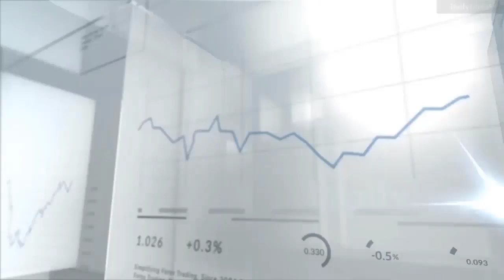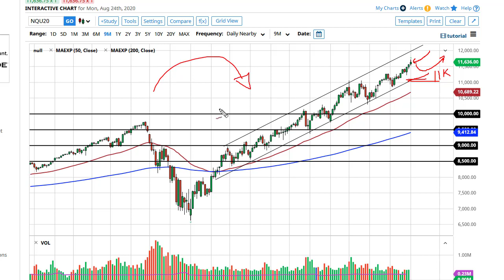S&P 500 and NASDAQ 100 Forecast August 25, 2020